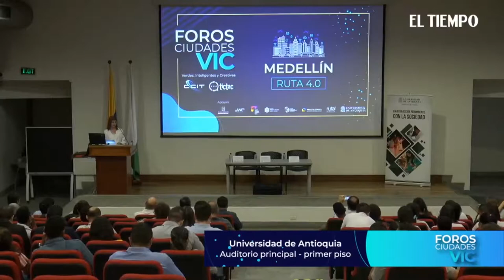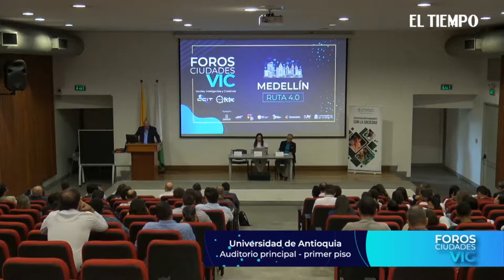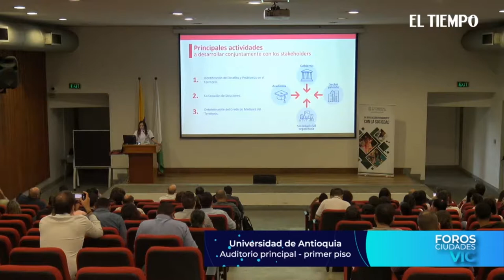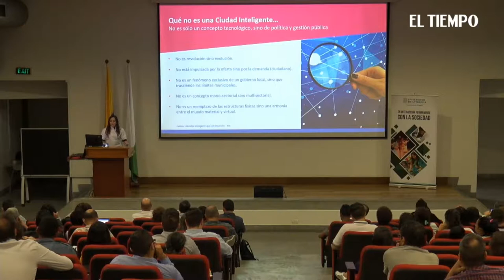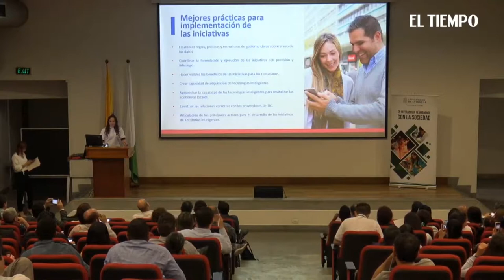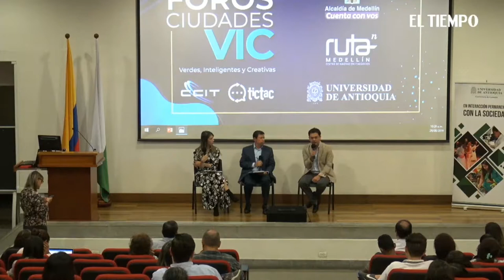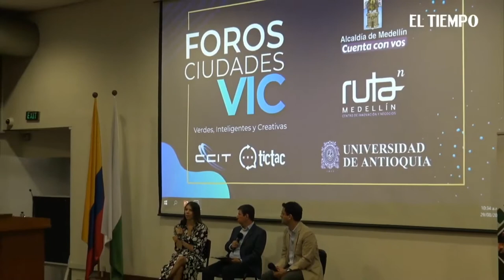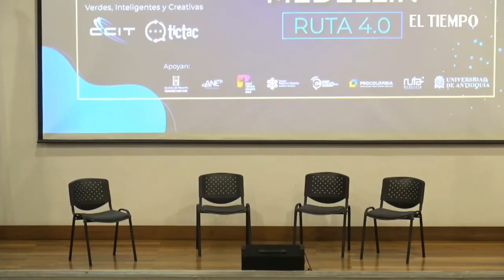Foro Ciudades VIC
Este foro "Ciudades VIC" (Verdes, Inteligentes y Creativas) realizado en Medellín el pasado 29 de Agosto contó con expertos que profundizaron en las herramientas fundamentales para fortalecer la forma en la que los ciudadanos se relacionan con las tecnologías y cómo estas mejoran su calidad de vida.

Créditos: El Tiempo